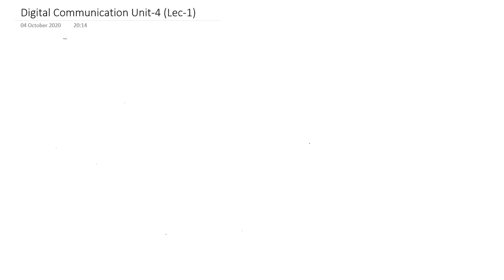Lec1 (Unit 4): Error Correcting Codes